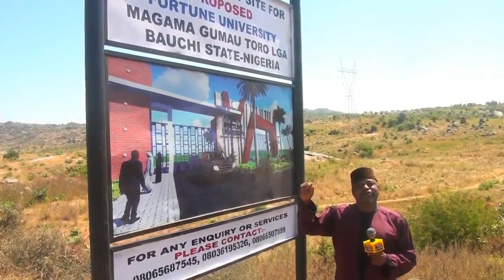Izala Jami 'a